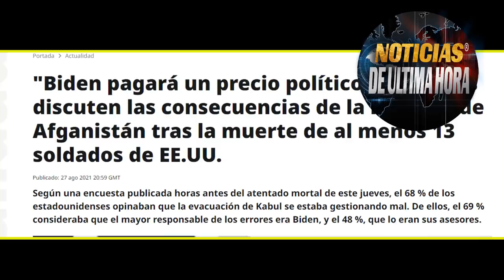¡ÚLTIMO MINUTO! JAPON DESAF1A A CH1NA,RUSIA PIERDE BOMBARD3RO,NOTICIAS EEUU HOY 30 AGOSTO 2021,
últimas Noticias de hoy